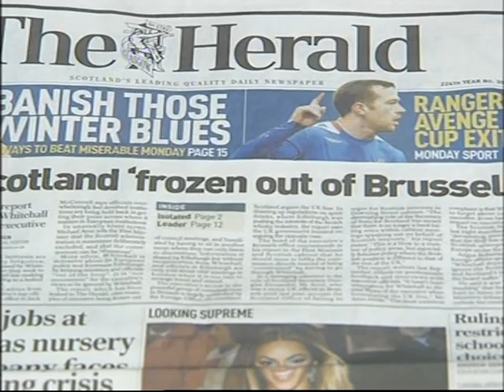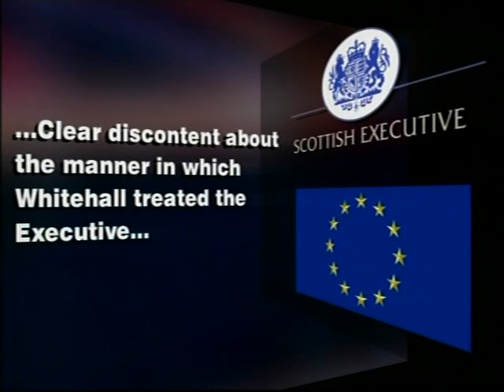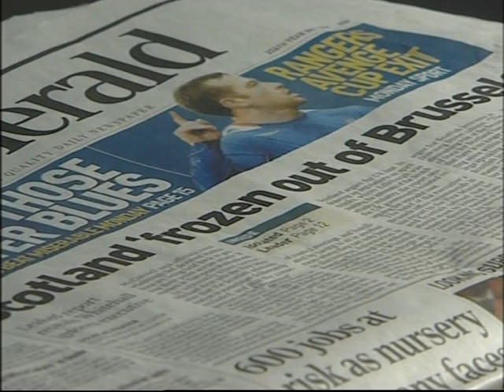Scotland in Europe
Newsnight Scotland discussion of leaked report into Scotland's influence in the EU